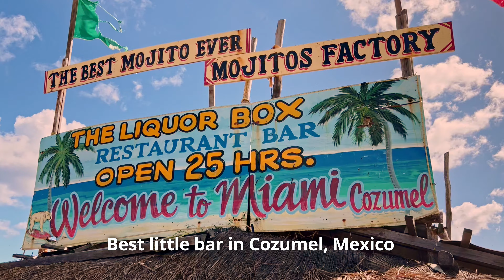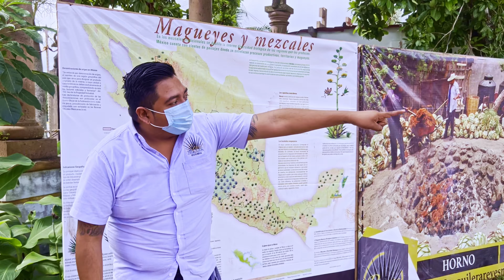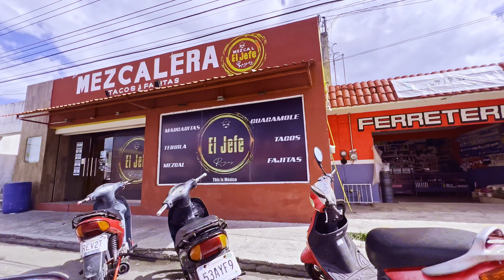Cozumel without a booked Shore Excursion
in 2021 for my birthday, I decided to take a quick trip to Cozumel, Mexico.  I did not book my excursion through the cruise line.  Instead, I booked it on my own.  After a little difficulty finding my tour guide, I had the best time.  Alice was the name of my tour guide.  We went to the Punta Sur Eco Park, which was really cool as they had a lighthouse where I got the thumbnail for this video.  We then went to The Liquor Box, which was this really cool beach bar that I would recommend to anyone.  After this stop we went over to Tequila Reyes where I got to see how tequila is made.   If you have been to Cozumel as much as I have, a private tour maybe the way to go. You never know what you get to explore off the beaten path.

To help avoid copywrite claims and have some of the best audio available to creators check them out.